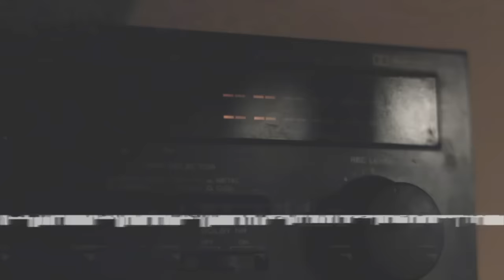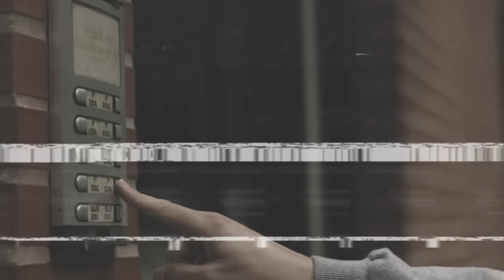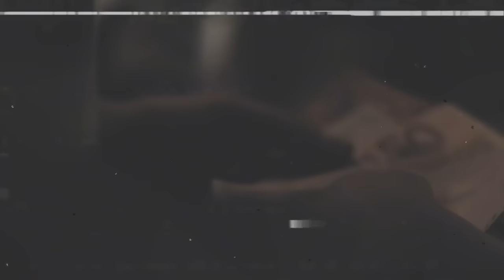Natural Spittaz x Digfellaz - Strictly Fellaz (Prod. SD BeatKongs)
Natural Spittaz x Digfellaz  - Strictly Fellaz

Video by D4 Films

Track: Strictly Fellaz
Instrumental: SD Beatkongs
Lyrics: Hábil Harry, Miguels, Cana, Meya, SD, Peibol, SH, Tommy Sheen & Salva
Cuts: DkZ The Bluntfather
Álbum: Natural Spittaz
Mix & Mast: Autodate Papa